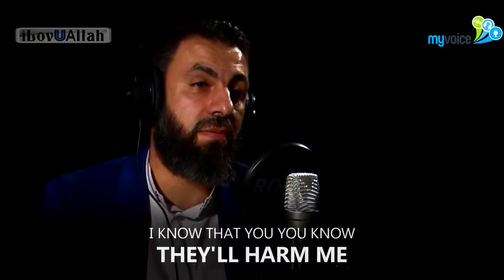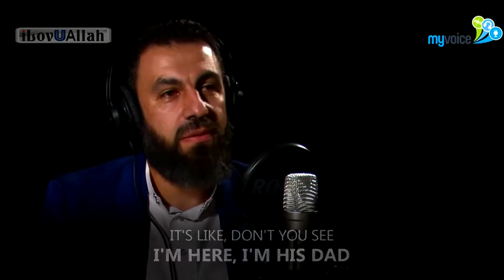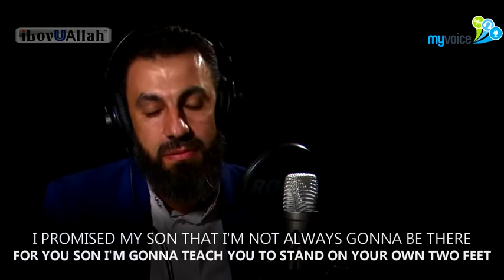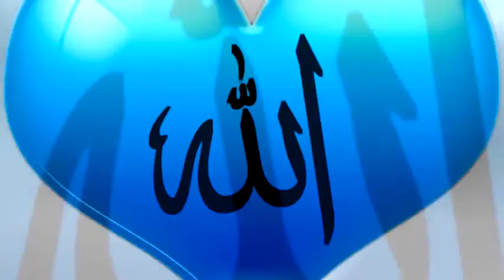Shaykh Bilal Assad speaks of his son's and brother's Death